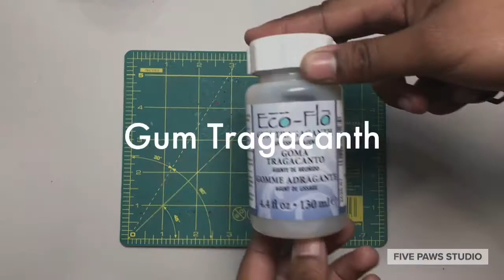How To Prep Leather Lace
Want to learn how to prep lace? Here’s a short video into how I do it. A more detailed post can be found on my blog.

(Make sure the video quality is set to HD)